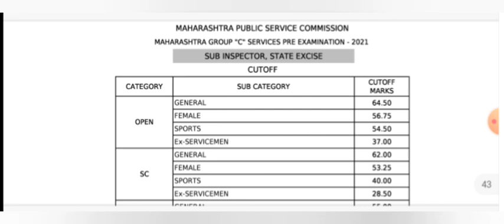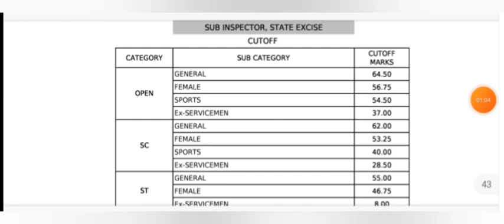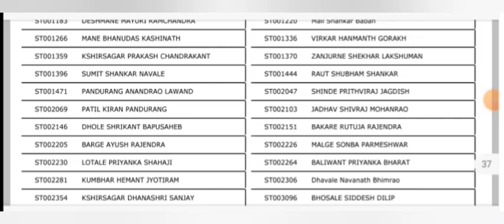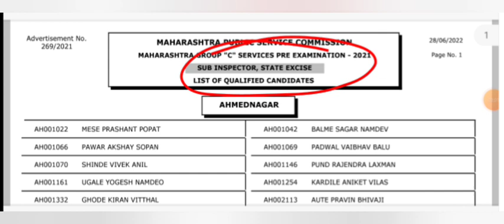MPSC combine group c || Pre 2021|| Result declared|| Excise sub inspector|| कट ऑफ बघून घ्या।